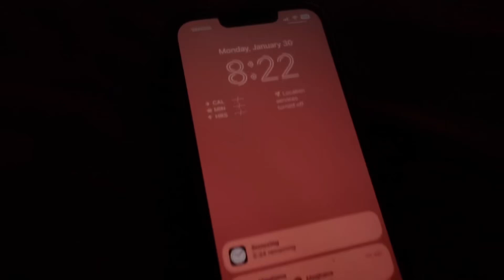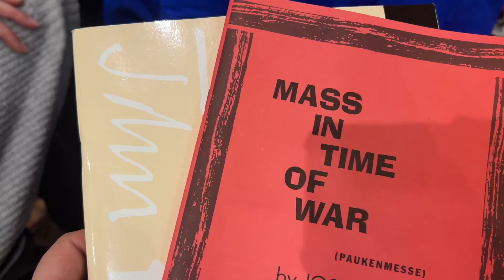DAYS IN MY LIFE part 1: skincare, hollister haul, Dunkin, work, choir, out to dinner & more!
hey!! here's a days in my life vlog that was originally a week in my life but I filmed too much on the first day so this is part 1 of just the first day in my life lollll enjoy🫶🏻💗😂

0:28 Monday, January 30th
0:29 long intro
9:10 skincare
16:53 hollister haul
20:08 wfh day
30:01 Amazon/moms bday haul
37:37 mexican monday dinner
38:21 choir
39:38 see ya on Friday for the rest of the days!

✧LETS BE FRIENDS:
BE REAL: @bmack19

✧FAQ:
♡age: 22
♡camera: canon g7x mark ii
♡editing software: iMovie
♡current upload schedule: every Monday @12PM CST! (& sometimes Friday if I have an extra video!)

                                               Brianna
✧s u b  c o u n t: 1,041--thank YOU GUYS!!

✧ABOUT ME:
hey! my name is Brianna & I am a 22 year old recent college grad living in the suburbs of Chicago taking anyone who cares to watch these vids along with me in life :) Hope you stay awhile to figure out life with me!a